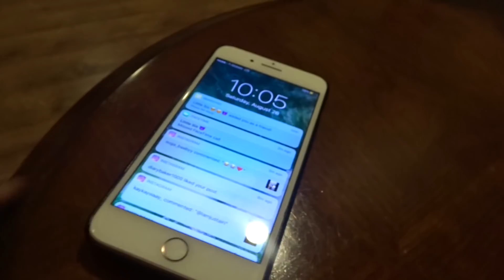AR'MON BROKE HIS WRIST , CRAZY NOODLE FIGHT FT. AR'MON AND TREY ,CHRIS AND QUEEN (PART 2) !!!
AR'MON SPRAINED HIS WRIST , CRAZY NOODLE FIGHT FT. AR'MON AND TREY ,CHRIS AND QUEEN  (PART 2) !!!